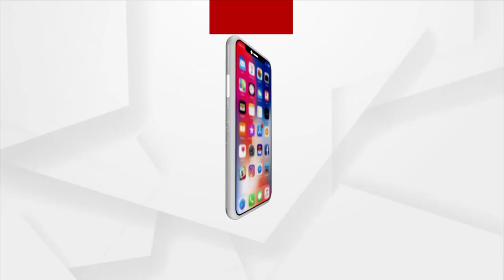Nuakhai | Preparations at Last Stage In Samaleshwari Temple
ଆଉ କିଛି ସମୟର ଅପେକ୍ଷା । ମା ସମଲେଇଙ୍କ ମନ୍ଦିରରେ ନୁଆଁ ଲାଗି କରାହେବ । ସମସ୍ତେ ପ୍ରସ୍ତୁତି ଚୂଡାନ୍ତ ପର୍ଯ୍ୟାୟରେ ପହଞ୍ଚିଛି । ପିଠା ପଣା , ସାରୁପତ୍ରରେ ତିଆରି ଶାଗ ସବୁ ମୁଖ୍ୟ ପୂଜକଙ୍କ ଘରେ ପ୍ରସ୍ତୁତି ହେଉଛି